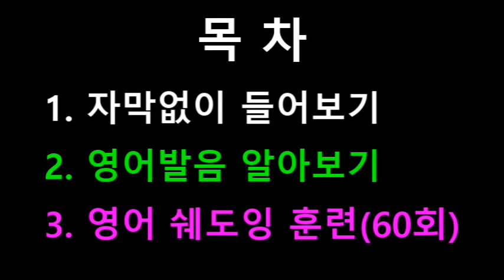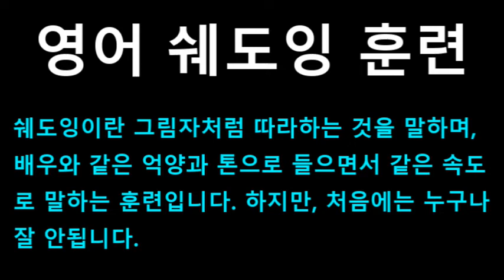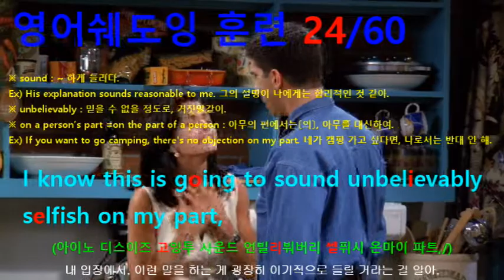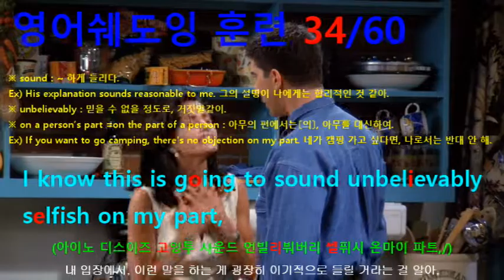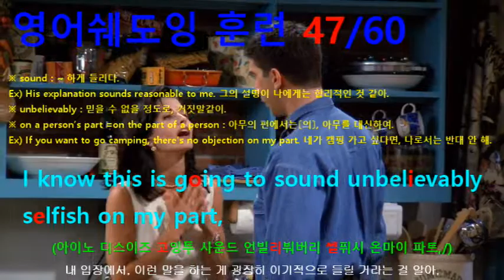[영어쉐도잉] 프렌즈 시즌1 2화 #092 - I know this is going to sound unbelievably selfish on my part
#092 : I know this is going to sound unbelievably selfish on my part,
#093 : but were you planning on bringing up the whole baby/lesbian thing?
#094 : Because I, I think it might take some of the heat off me.
#095 : What that Rachel did to her life,
#096 : We ran into her parents at the club, they were not playing very well.
#097 : I’m not going to tell you what they spent on that wedding,
#098 : but forty thousand dollars is a lot of money.